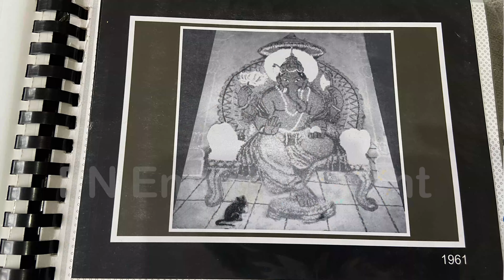Unbelievable Creativity by Mumbaikar | Exclusive Interview | Unsung heroes Ep:2 | PN Entertainment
Meet Guinness World Record and Limca Book of Record  holder
Mohankumar Dodecha who created sabudana rangoli

You can visit the exhibition in mulund west

Exhibition Details

Date - 7th to 18th September 2022
Address - Maruti arcade, J.N road opp kothari nivas Mulund West

Contact person - Bharat Dodecha (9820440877)